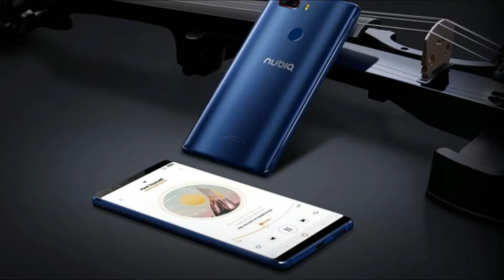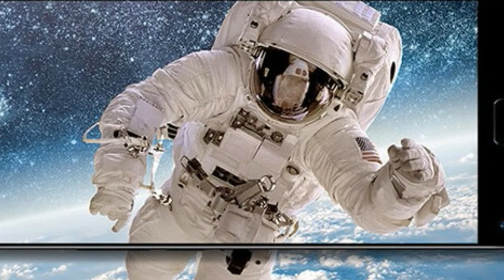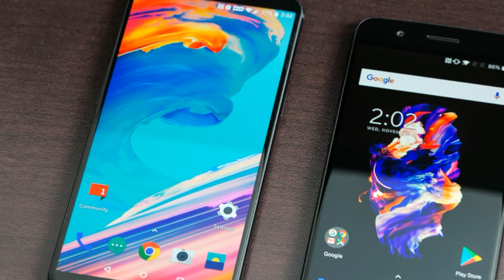Top 5 Chinese Smartphones With Bezelless screen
HOMTOM S9 Plus
Gionee S11S
Nubia Z17s
Huawei mate 10 lite
ONEPLUS 5T

if you like this video comment in blow
and give me huge thumbs up